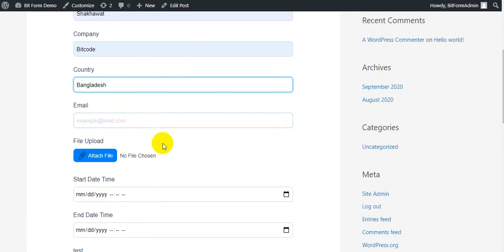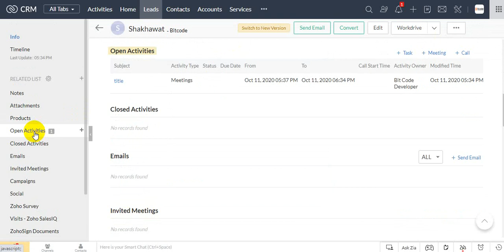How to send data in Zoho CRM related list from WordPress form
This video demonstrates how to send data in Zoho CRM-related list from the Bit Form.

After selecting the integration name & module name, go to the related list. Then select any related module where you want to send data. Now, select the layout. After that map all the necessary form fields with Zoho fields. Here, as an example, we have taken 'Event' as a related module. After form submission admin can check the event is created on the specific leads section.